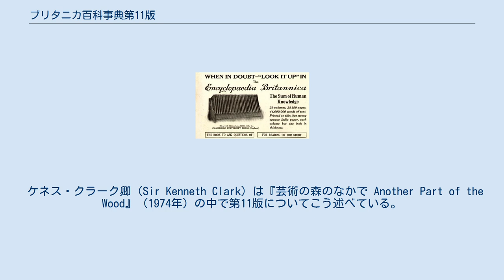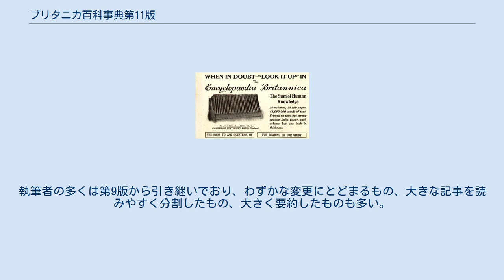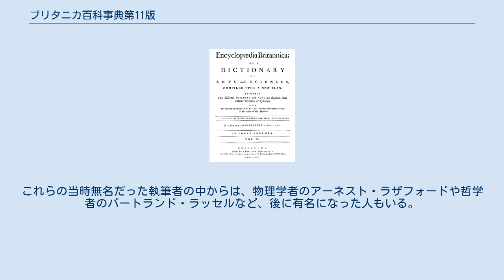ブリタニカ百科事典第11版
ブリタニカ百科事典第11版タイトルページ ブリタニカ百科事典第11版 ブリタニカ百科事典第11版（ブリタニカひゃっかじてん だい11はん、1911年版ブリタニカ百科事典、英語: 1911 Encyclopædia Britannica）は、1910年から1911年にかけて発行されたブリタニカ百科事典の11番目の版で、全29巻からなる20世紀初頭の知識の集大成である。
製作には当時の著名な研究者や、後に有名になる執筆者が多数参加している。
 ブリタニカ百科事典初版（第3巻）タイトルページ (M.DCC.LXXI : 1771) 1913年の宣伝チラシ 1768年12月6日から1771年にかけて最初の3巻（2,391頁）がエジンバラで発行されたブリタニカ百科事典は、数々の改訂を経て第11版において大幅に再編成され書き直された（全29巻：本文28巻＋索引1巻）。
この版は後の版の基として長く使われ、それは1974年に最新の情報に基づいて大幅に刷新された第15版が発行されるまでの間続いた。
 ケネス・クラーク卿（Sir Kenneth Clark）は『芸術の森のなかで Another Part of the Wood』（1974年）の中で第11版についてこう述べている。
「読者は一つの記事から他の記事へと飛び跳ねる。単なる事実や日付だけでなく、各執筆者の精神の働きと個性に魅了される。これは、情報を強く印象づけるにはわずかな偏見が必要だというディドロの伝統に沿って作られた最後の百科事典に違いない。『窓辺に座ってブリタニカ百科事典を読み、縮み上がった魂』とT・S・エリオットが書いたとき、彼は確かに第11版のことを考えていたのである」（クラークが参照しているエリオット詩は1929年の「アニームラ Animula」）。
 1911年版はすでに（米国でも）著作権の保護期間が切れ、ウィキペディアや次の『プロジェクト・グーテンベルク百科事典』など現代のプロジェクトにも利用されている。
 いくつかの記事は当時の著名な研究者たちによって書かれている。
例えば、エドマンド・ゴス (Edmund Gosse)、J・B・ベリー、アルジャーノン・チャールズ・スウィンバーン、ジョン・ミューア、ピョートル・クロポトキン、トマス・ヘンリー・ハクスリー、ウィリアム・マイケル・ロセッティ (William Michael Rossetti)、アルベルト・アインシュタイン、ヘンリー・フォードらが挙げられ、その他にも現代では無名になってしまった多くの研究者が参加している。
執筆者の多くは第9版から引き継いでおり、わずかな変更にとどまるもの、大きな記事を読みやすく分割したもの、大きく要約したものも多い。
多くの記事は現代の読者や研究者にとってもなお価値が高く興味深いものである。
しかしながら、著名な執筆者は、1つの記事か、記事の中の一部分を書いただけである。
大部分はジャーナリスト、大英博物館スタッフ、大学スタッフらによって執筆されている。
これらの当時無名だった執筆者の中からは、物理学者のアーネスト・ラザフォードや哲学者のバートランド・ラッセルなど、後に有名になった人もいる。